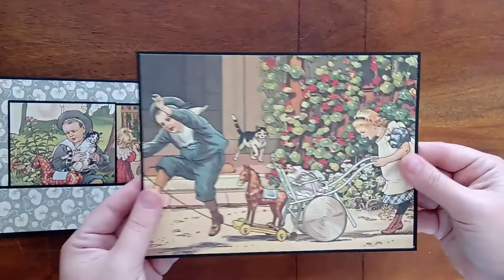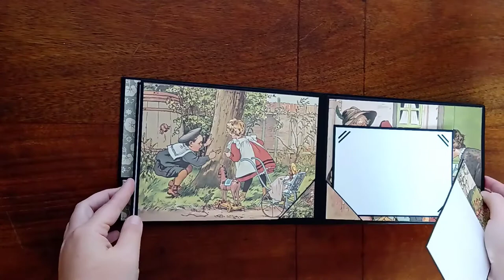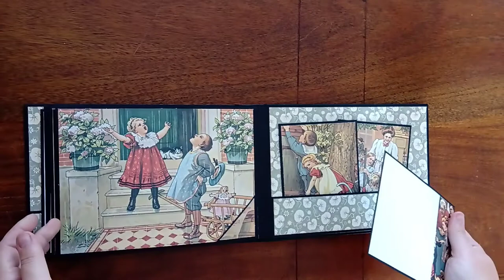Ot en Sien minialbum fliptrough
Muziek: Snowman
Musicus: Beltone
Het prentenboek van Ot en Sien
Auteurs: Hindericus Scheepstra en Jan Ligthart
Tekenaar: Cornelis Jetses